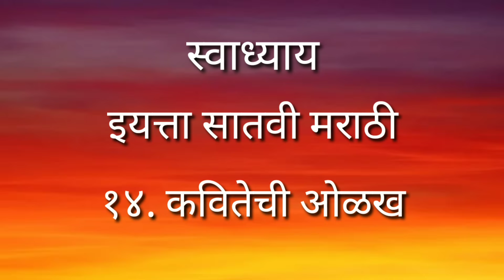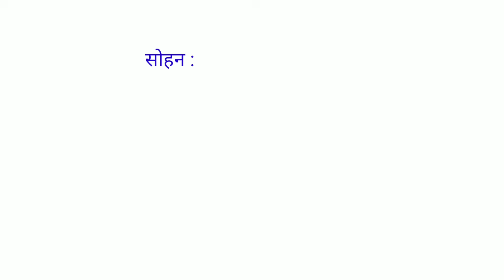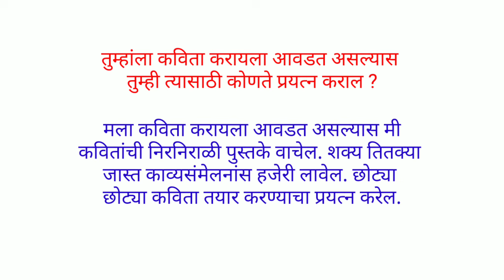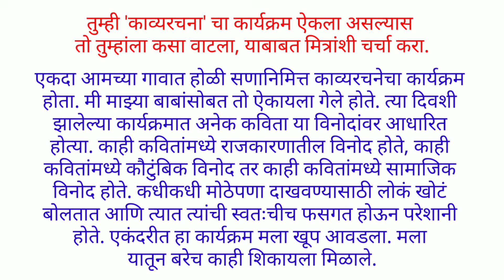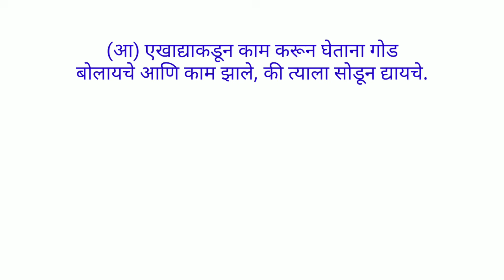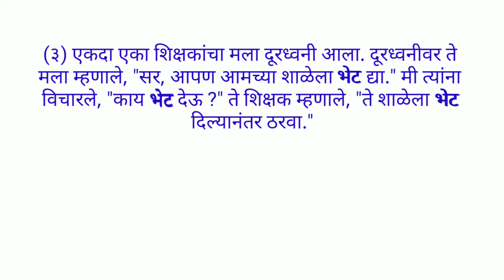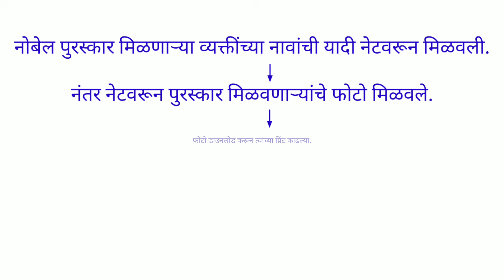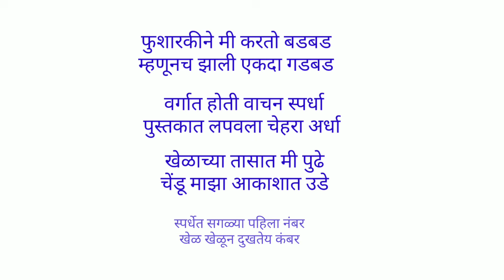स्वाध्याय इयत्ता सातवी मराठी पाठ चौदावा कवितेची ओळख । Swadhyay class 7 marathi kavitechi olakh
स्वाध्याय इयत्ता सातवी मराठी पाठ चौदावा कवितेची ओळख, Swadhyay class 7 marathi kavitechi olakh , Kawitechee olakh, Kawitechi olakh, Kavitechee olakh